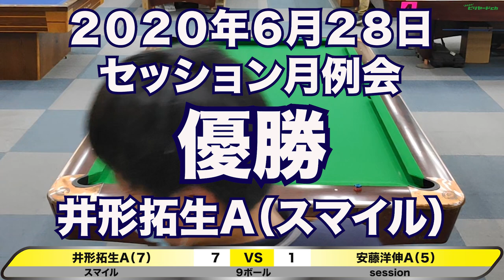井形拓生VS安藤洋伸2020年6月28日セッション月例会決勝戦（ビリヤード試合）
佐賀県佐賀市ビリヤードsession月例会決勝戦動画です
スマイルの井形さんとセッションの安藤さんとの対戦です